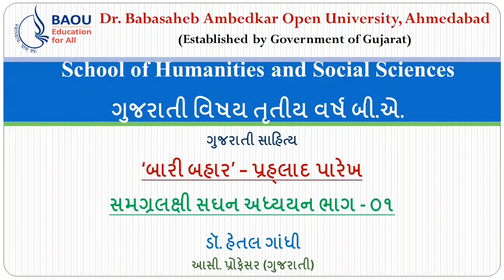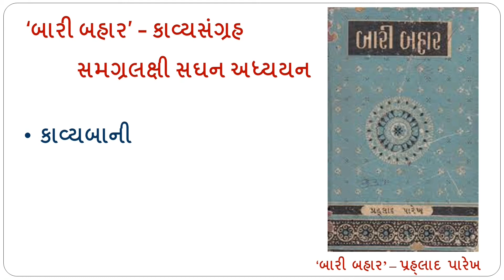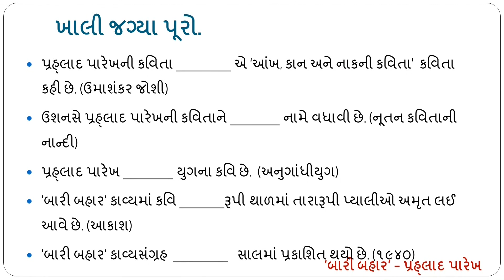TY B.A BARIBAHAR PRAHLAD PAREKH Samgra Lakshi Adhyayan 01